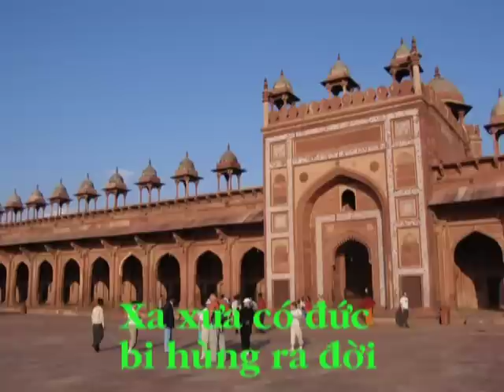Rằm tháng tư [karaoke]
Nhạc và lời: Bửu Bác